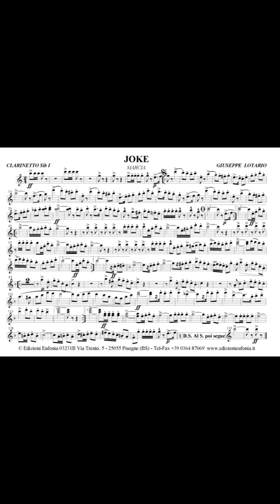Joke - Giuseppe Lotario (Marcia)